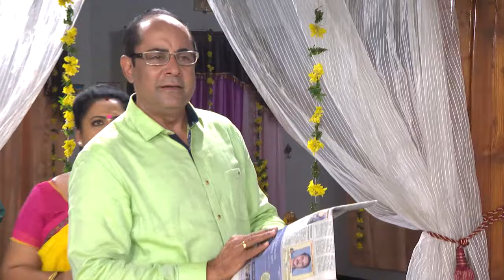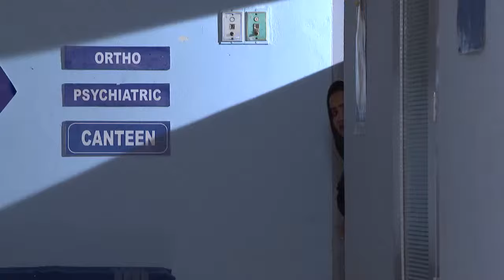STAR CHANDANA MAZHA 1162 TD 30 11 17